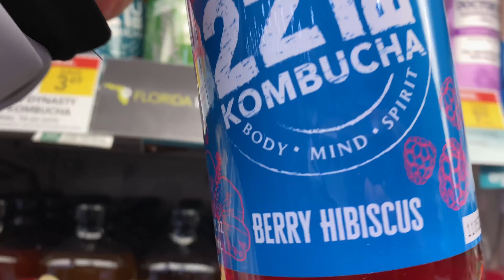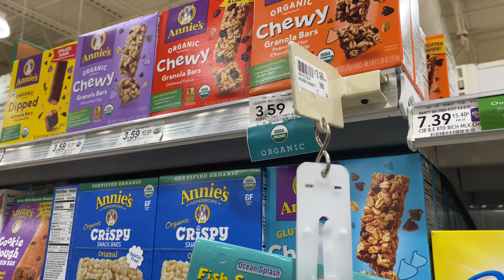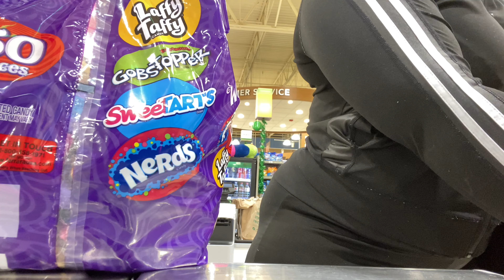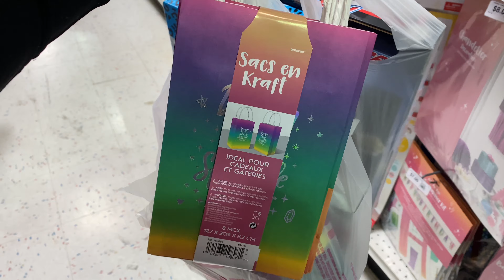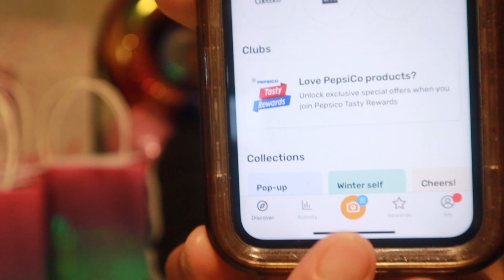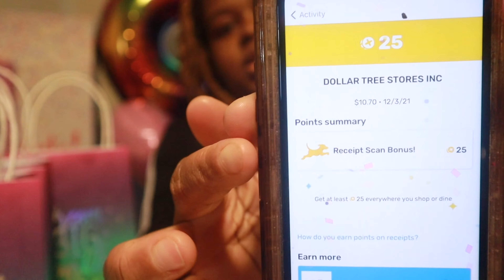VLOGMAS DAY 4💫: Issa Birthday Celebration 🎁 | DITL | Birthday Preparation | You Only Turn 6 Once💕